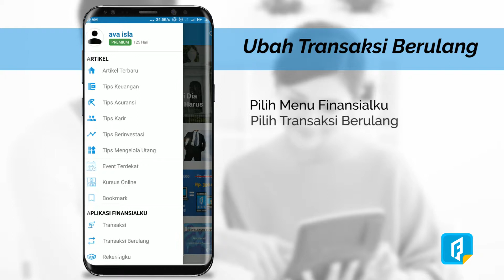Transaksi Ubah Transaksi Berulang - Aplikasi Finansialku